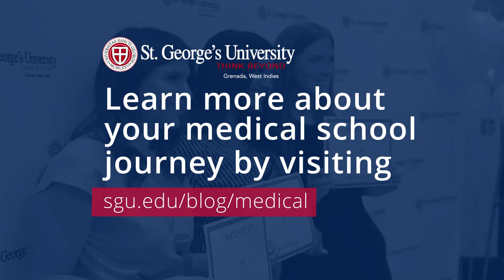Wisdom For Succeeding in Medical School | St George's University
At our Match Day 2018 celebration in New York City, we asked some of our recently matched graduates to share tips on what helped them through the rigors of medical school.